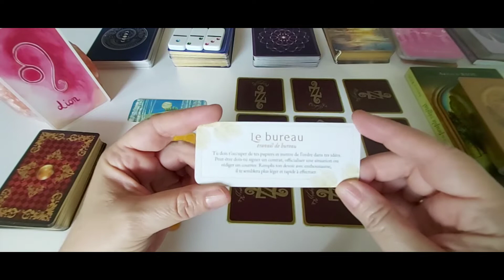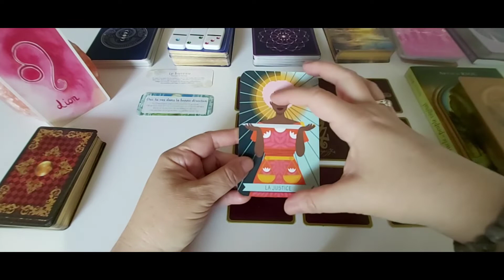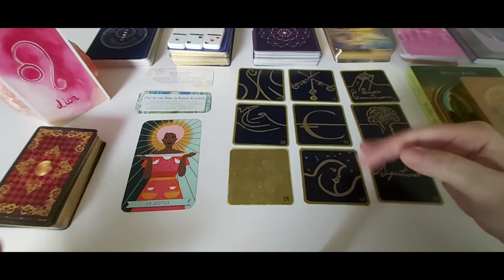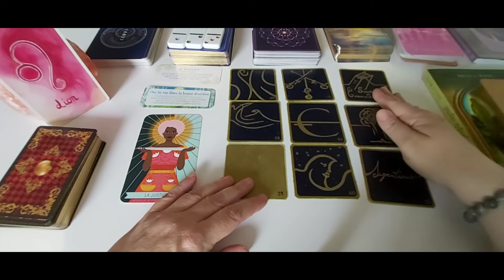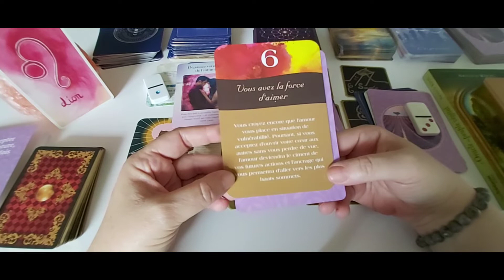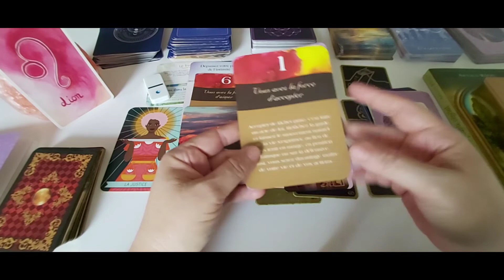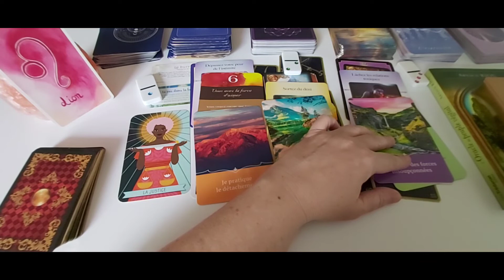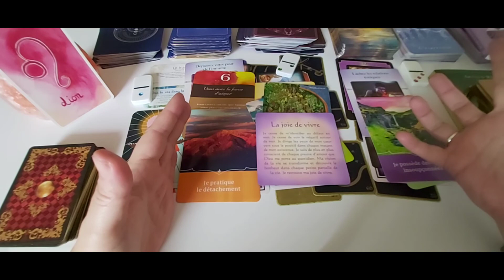Lion - Juin 22 : Vous remettez de l'équilibre et de l'harmonie dans votre vie.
Intro + générale : 00:00
1er décan : 28:12
2è décan : 34:05
3è décan : 41:53
Conclusion : 49:25

A bientôt. ❤️🙏
Cécile.